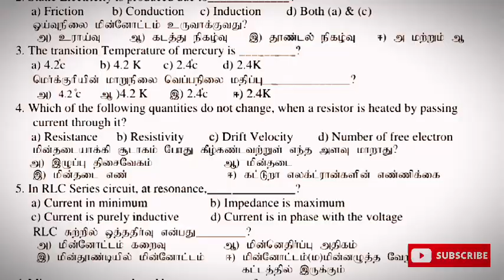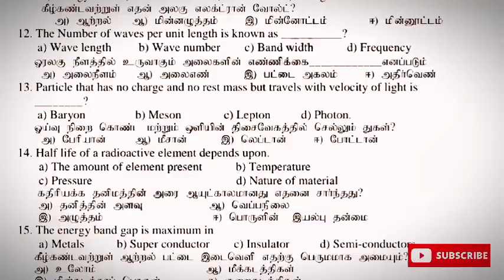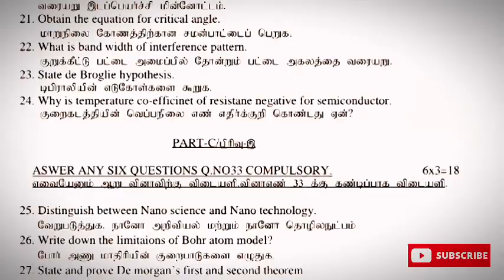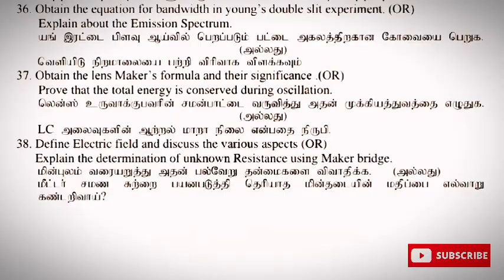12Th Physics Public Exam Questions paper 2023 12th physics question paper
12Th Physics Public Exam Questions paper 2023 12th physics question paper

12th physics Public question paper